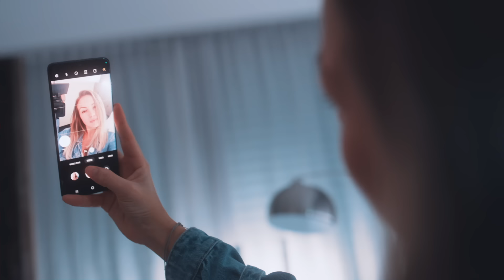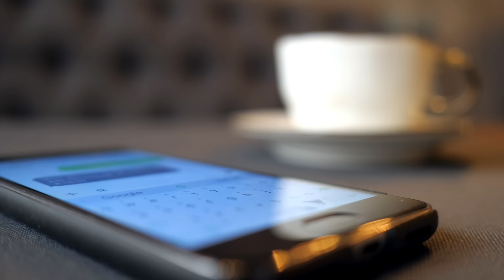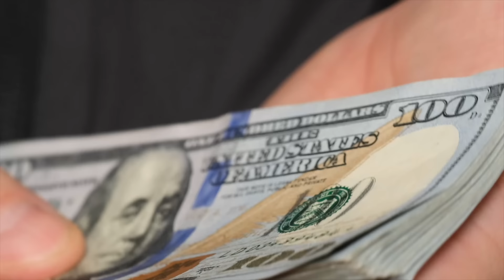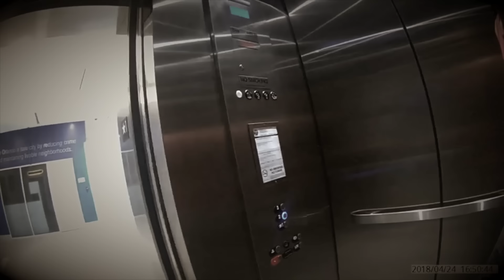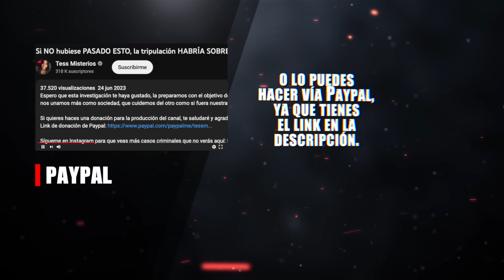SU ESPOSA DESCUBRIÓ QUE ERA G4Y Y LE HIZO ALGO HORRIBLE l Caso: Dave Tronnes